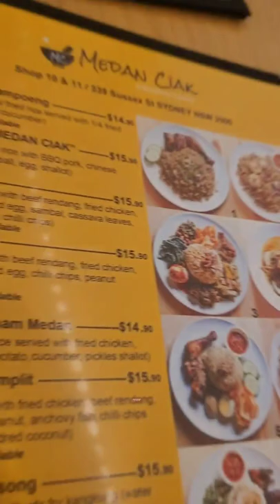SYDNEY Australia FOODIE Layover Pt 3 World's MOST Instagramable CAKE + Indonesian CHEAP Eats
I've had this cake on my mind since lockdown. I don't remember having a watermelon cake before so why not try a WORLD famous one?

Also had to eat a regular meal too and a friend said this is the spot...

Lots of dishes to try still, but such a great value 👌

Still so much more to post 😳

ABOUT:
Rikigai Hawaii is a lifestyle channel about FOOD, Fun, Fitness and hopefully sooner than later Travel, did I say FOOD? 😋
It brings together the Japanese concept of "ikigai" or your life's meaning(eat eat eat) and me RICKY a local born GUY living in HAWAII

Here ill give you a local's take on the Hawaii food scene, so the next time you will have "da scoops"(pun intended) aka local insider's edge! I always say you are given only so many meals and stomach space in your life. Let's fill it up with good food and GREAT memories. Mahaloz! 🤙